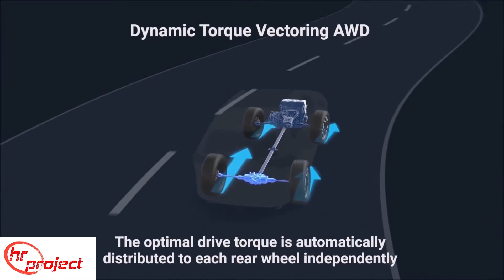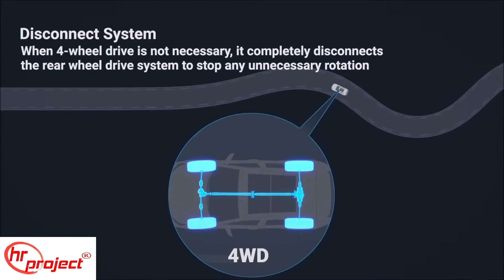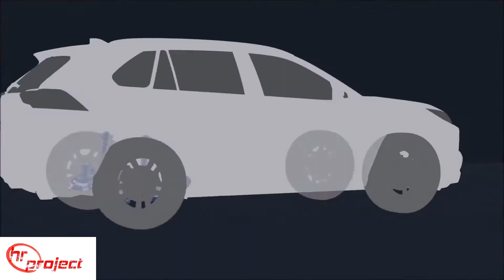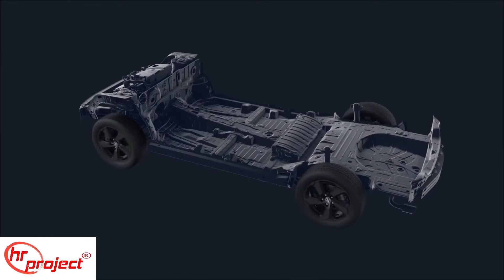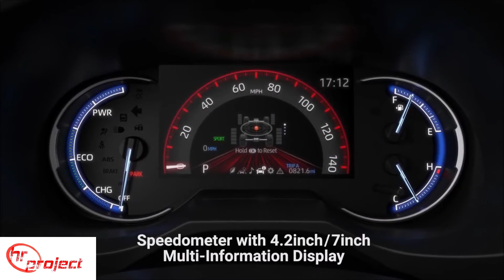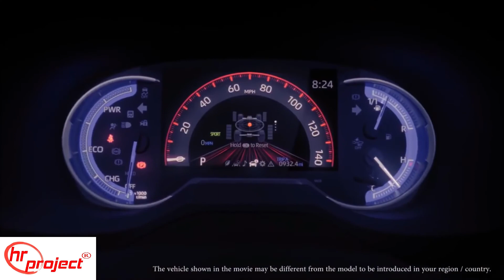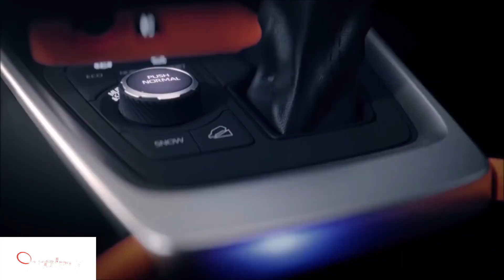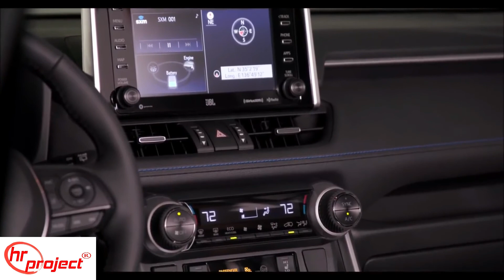UPDATE... FEATURE TOYOTA RAV4 ADVENTURE & HYBRID 2019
Produk mobil SUV ini adalah salah satu mobil kekar yang berwajah ganteng buatan Toyota. Bahkan jika kita memperhatikan dengan seksama desain eksterior yang diusung oleh Toyota Rav4 2019 ini terkesan lebih modis dan stylish dibandingkan dengan produk-produk besutan Toyota lainnya. Berbekal tampilan yang keren dan gahar tersebut Toyota Rav4 2019 ini telah meraih kesuksesan dalam mendapatkan popularitas di kampung halamannya yakni Jepang maupun beberapa negara lain seperti Amerika dan Inggris. Toyota Rav4 yang memiliki pesaing Honda CR-V, Mazda CX5 dan Nissan X-Trail ini bakal meramaikan segmen SUV kelas menengah ke atas di tanah air.

Ikuti Video Kami Link Di Bawah ini